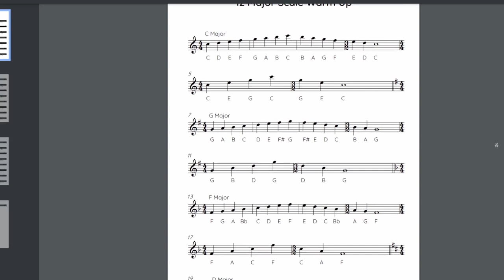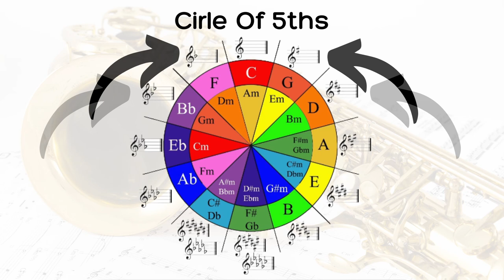Learn All 12 Major Scales: 5 min Play Along Warm Up Exercise #78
⭐ 🎷⭐ Get complete performance tracks and backing tracks, and access to all lessons exclusive on the courses page by becoming a premium member

Learn all 12 of your major scales in this fun play along saxophone 5 minute warm up

Timestamps:

0:00 Intro
00:25 Lesson Info
03:56 The Warm Up
08:08 Outro

Online Sax Academy is an engaging and educational channel about playing the saxophone, jazz and improvising. The channel is aimed at all levels of playing from beginners to advanced. A saxophone lesson is released every week!